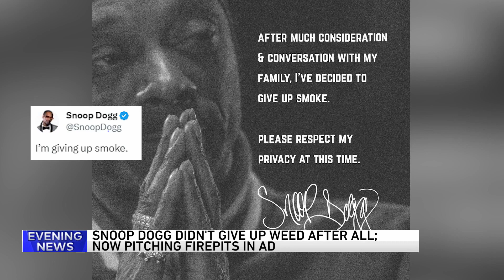Snoop Dogg clarifies the smoke he's giving up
On Monday morning, Snoop Dogg revealed the smoke he was referencing had to do with a fire pit.